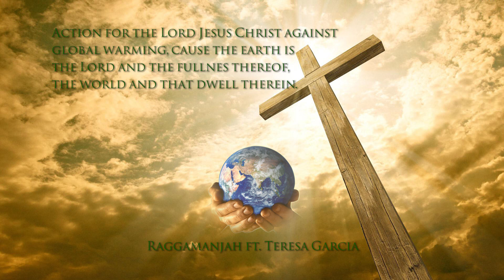Global Warming - Raggamanjah ft. Teresa Garcia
Action for the Lord Jesus Christ against
global warming, cause the earth is
the Lord and the fullnes thereof,
the world and that dwell therein.